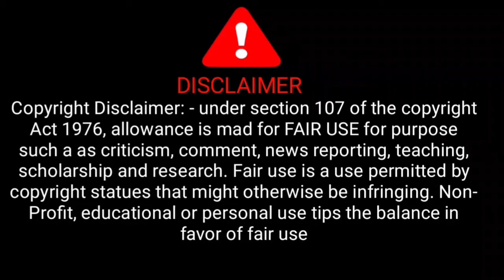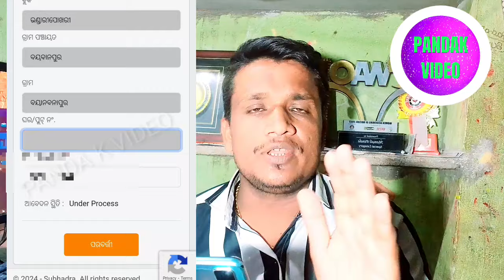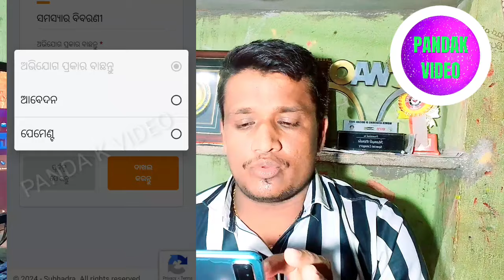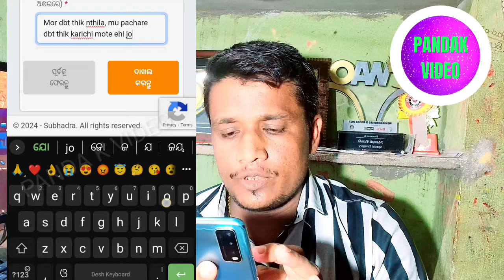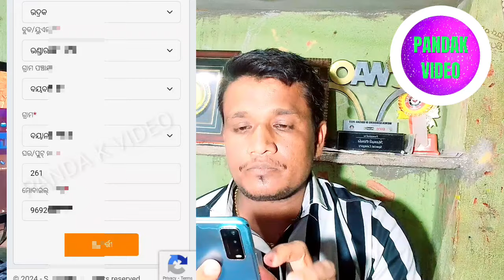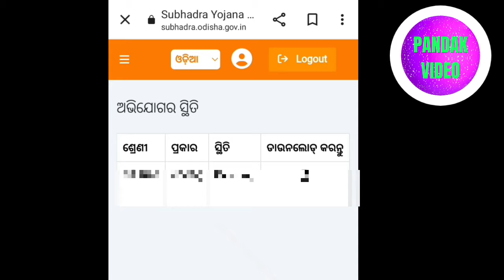Subhadra yojana grivence | how to online grivence in subhadra2024 |Subhadra yojana new update today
Subhadra yojana onlinegrievance kemiti kariba 2024 |How to online grivence in subhadra2024| ସୁଭଦ୍ରା